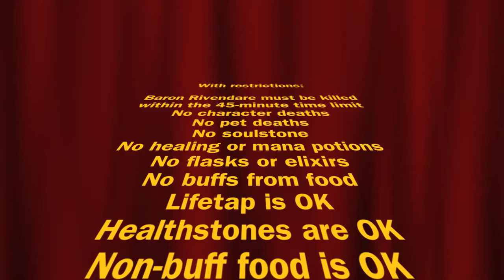Me vs. #3 - Me vs. City of Stratholme (part 1 of 2)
My third "Me vs." video brings me back to the World of Warcraft.  In this video, I, playing a warlock, take on Stratholme - a 5-man instance - alone.  Part 1 of 2.